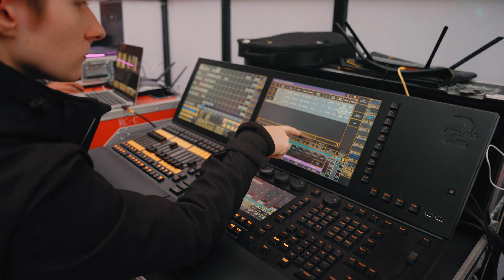Gelsva - Gėlių vaikai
SHOWART service & SHOWART event production